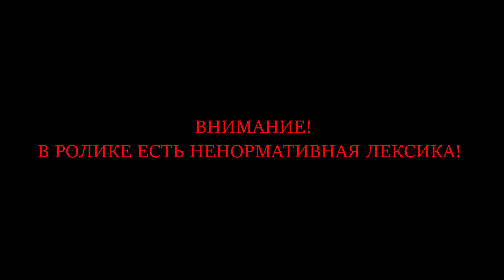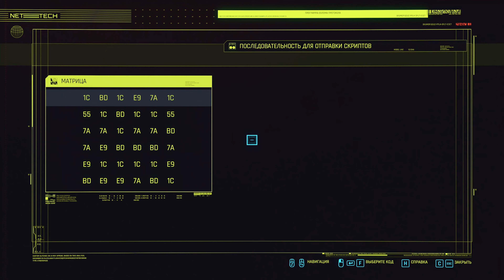Cyberpunk 2077 v1.06 Часть 8 Куклы (НАИВЫСШАЯ СЛОЖНОСТЬ)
Продолжаем проходить самую ожидаемую игру этого года. Давайте посмотрим справились ли поляки? Смогут ли они повторить успех Witcher 3. Проходить будем на Наивысшей сложности. Кроме того, у меня появилась RTX3080. Так что картинка будет с лучами Хуанга на высоких настройках. Стабильно ли она будет работать? Не забывайте смотреть на версию игры в названии. Теперь буду постоянно писать, чтобы через год мне не писали в комментах, что игра работает лучше и вообще баланс другой.

ЧТО ВАС ЖДЕТ В ЗАКРЫТОЙ ГРУППЕ?
1. РАННИЙ ДОСТУП К ВИДЕО.
2. ЧАТ. (МОЖНО ОБЩАТЬСЯ СО МНОЙ И С УЧАСТНИКАМИ ГРУППЫ)
3. ВЫ СМОЖЕТЕ ПРЕДЛАГАТЬ ПРОХОЖДЕНИЯ ДЛЯ КАНАЛА.
4. ЭКСКЛЮЗИВНЫЕ ПРОХОЖДЕНИЯ.
На данный момент доступны следующие эксклюзивные прохождения:
  1. Red Dead Redemption 2
  2. Castlevania Lords of Shadows
  3. Dark Messiah of Might and Magic
  4. The Outer Worlds + DLC
  5. Limbo
  6. Inside
  7. Ori and the Blind Forest
  8. Blasphemous
  9. Valfaris
  10. Little Nightmares
  11. Cuphead
  12. Infamous Second Son
  13. Hollow Knight
  14. Mafia Remake

КАК ПОПАСТЬ В ЗАКРЫТУЮ ГРУППУ:
3. ИЩЕМ МЕНЯ ПО ТЕГУ JohnDou#1335 (ДЛЯ ЭТОГО НАЙДИТЕ ВКЛАДКУ "ДОБАВИТЬ ДРУГА")
5. ПОЛУЧАЙТЕ ССЫЛКУ НА СЕРВЕР ЗАКРЫТОЙ ГРУППЫ

1. Никого не оскорбляем.
2. Не материмся в комментариях (иногда делаю исключения).
3. Никакой саморекламы и спама в комментариях.
4. За копирование своих постов по 10 раз, чтобы я обратил внимание. (Я вижу все сообщения, не надо по 100 раз их писать под каждым видео.)
5. За тупость. (Тут все просто - пишешь комментарий, читаешь его пару раз и задаешься вопросом: не написал ли я ерунды? А только потом оставляешь. Редко за этот пункт баню, но иногда бесит адски и могу нажать на кнопочку.)